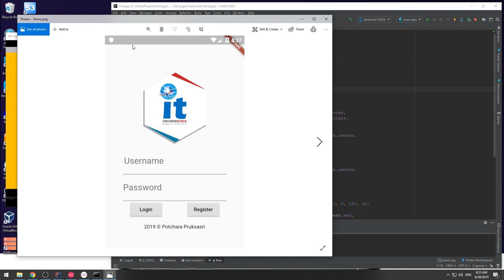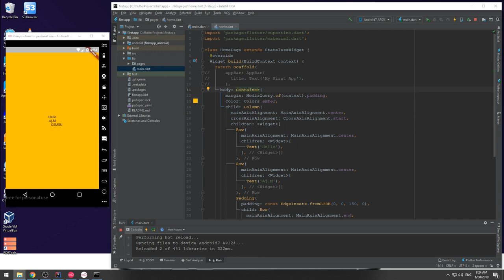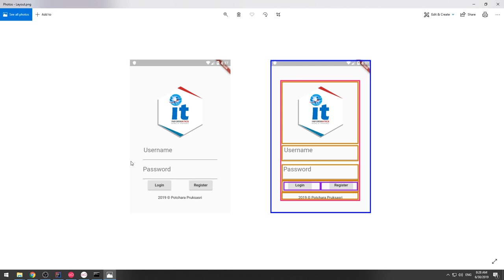16 การออกแบบ Layout